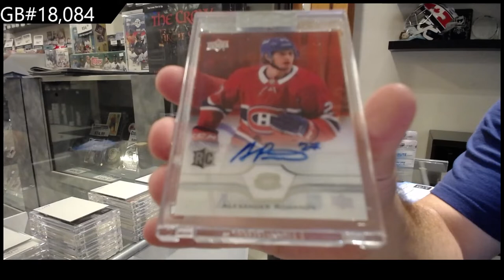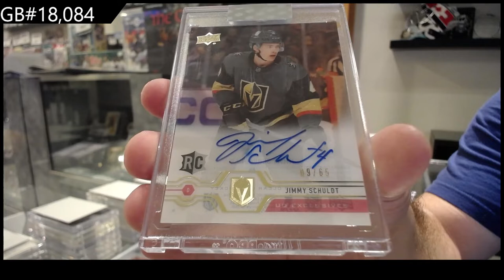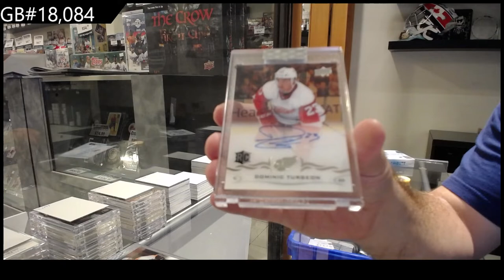18-19, 19-20 & 20-21 UD Clear Cut Hockey 6 Box Break - C&C GB #18,084